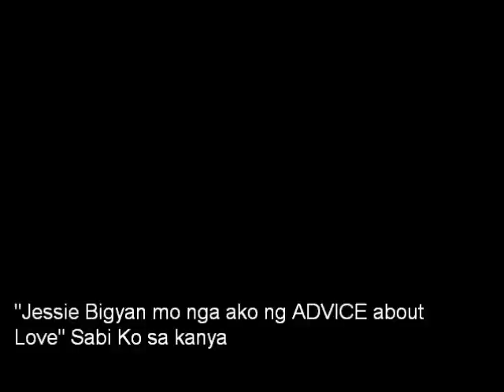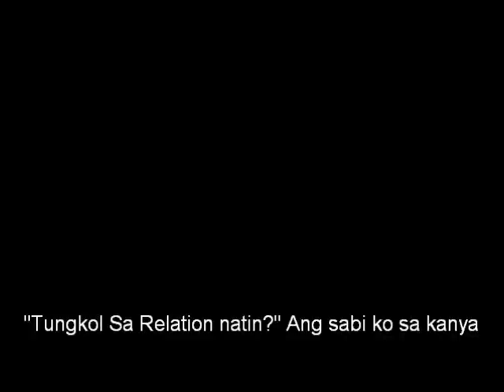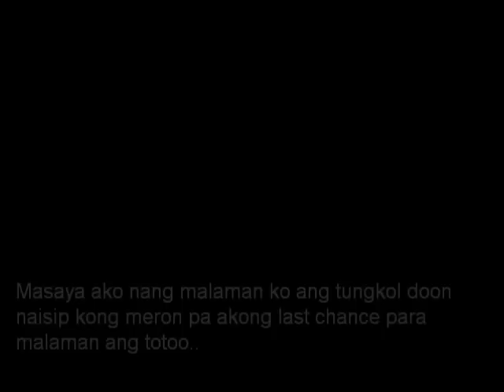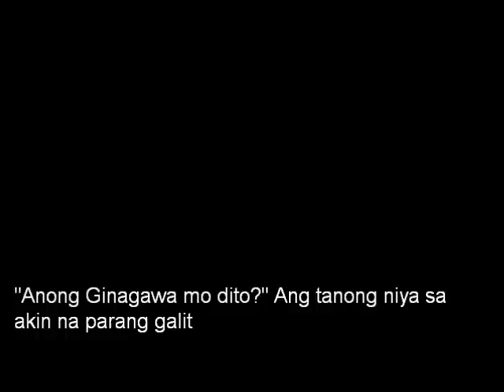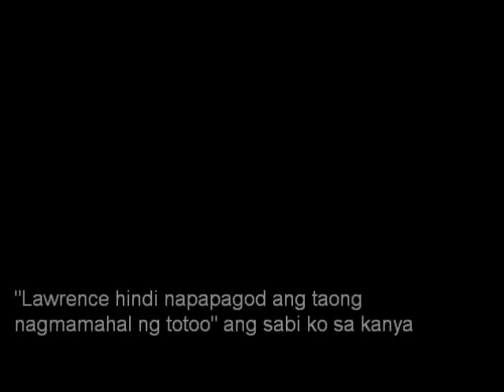The Last Chance (Sad Story) Tagalog Version